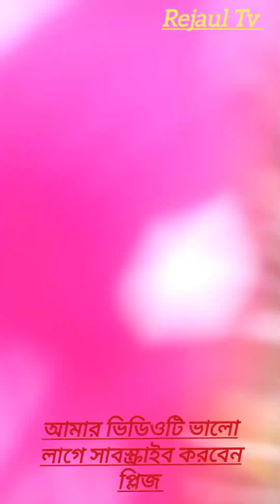New Bangli Funny video /Rejaul Tv 2023